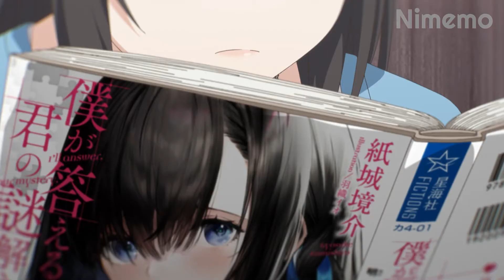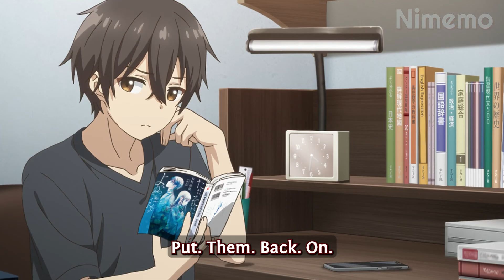Please, be gentle with me, it's anime | Nimemo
💲USDT (TRC20): TTCkNRGn8nUh2Di7QTkyKanztKDLrgZ9wQ

💲ETH: 0x48320d6Dc3120B7D001d2BBe31C71280A402B94e

💲BTC: bc1qjum2rdjevpmxkp8ldq2tdzur7f2t4520526ccq

Title: My Stepmom's Daughter Is My Ex / My Stepsister is My Ex-Girlfriend / Mamahaha no Tsurego ga Motokano datta
Episode: 8 of 12
Type: TV
Genres: Comedy, Romance
Aired: Jul 6, 2022
Rating: PG-13